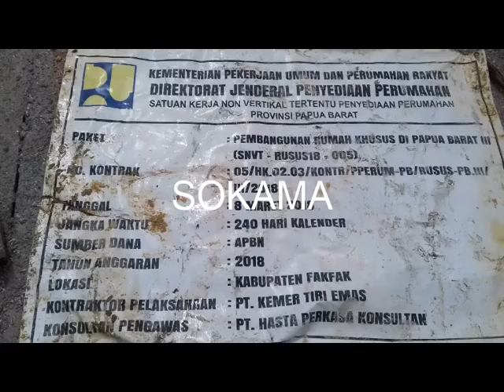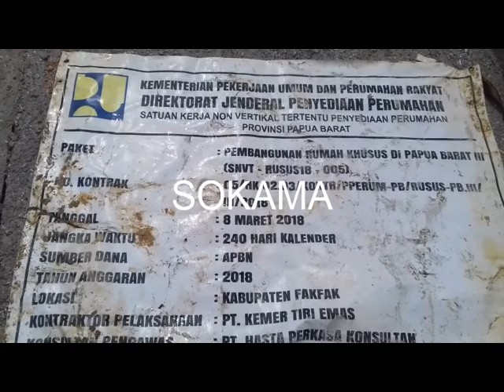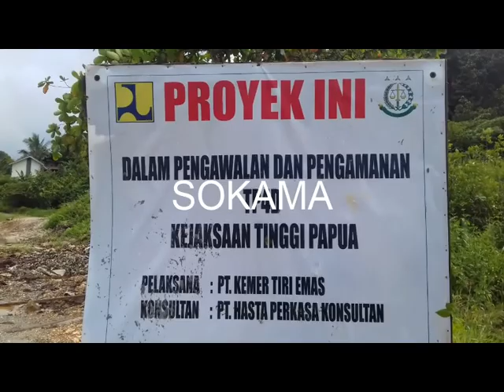PEKERJAAN TIDAK SESUAI SPECK